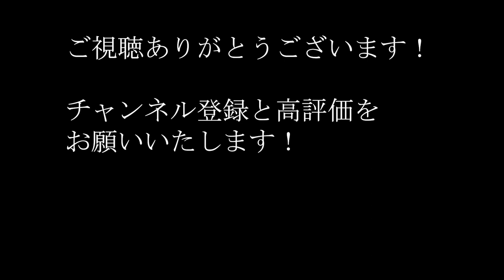柏レイソル24番川口尚紀のナイスディフェンス【ナイスプレー切り抜き】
川口尚紀（カワグチ ナオキ）
■所属:柏レイソル
■背番号:24
■ポジション:DF
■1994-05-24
■177cm/72kg